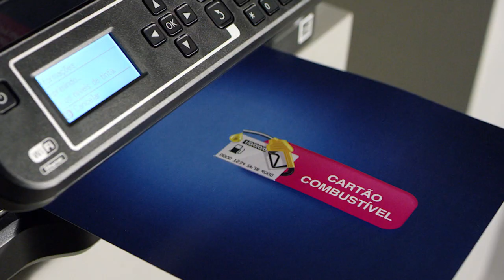Promoção Non Stop Epson - Kalunga.com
Comprou uma Ecotank, achou o cupom, ganhou.